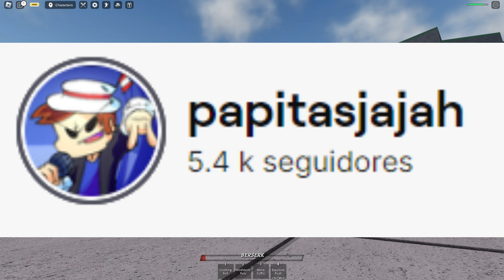BOYFRIEND Y SILLY BILLY JUEGAN 2VS2 EN STRONGEST BATTLEGRONDS